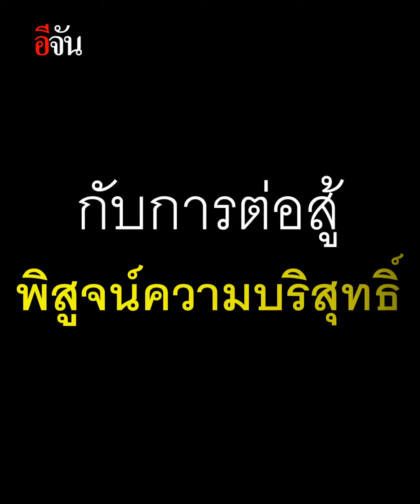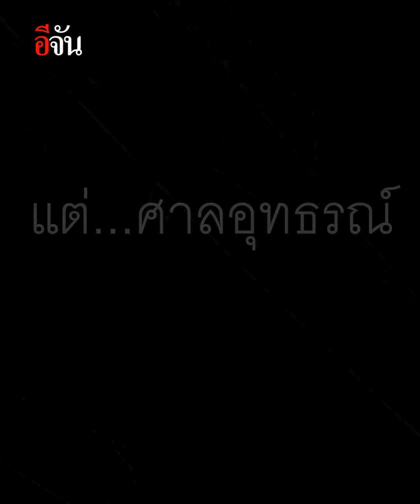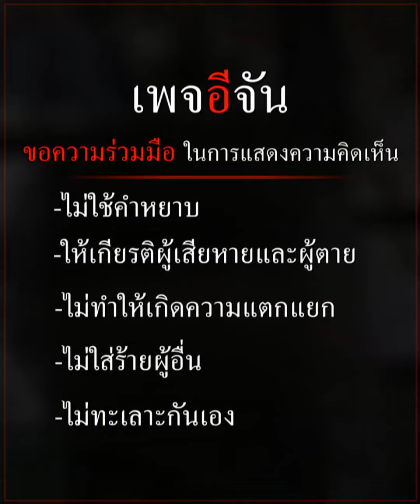เกือบ 7 ปี ของชีวิตที่หายไป ของ เบนซ์ เรซซิ่ง EP.2 | อีจัน EJAN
ฟังตอนจบของเรื่องราวชีวิต เบนซ์ เรซซิ่ง ที่ในท้ายที่สุด ความยุติธรรมก็กลับคืน แต่ช่วงเวลาที่หายไป ใครจะรับผิดชอบ